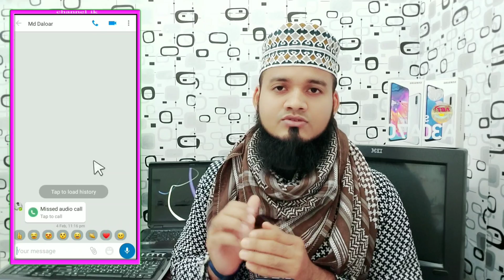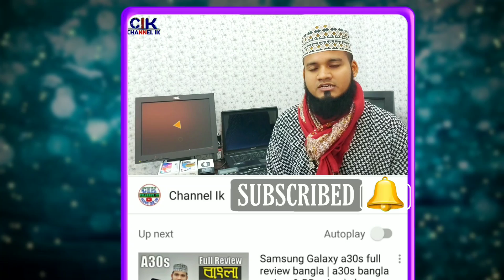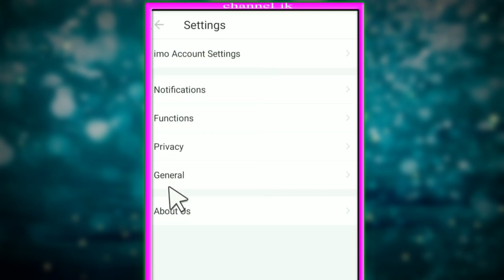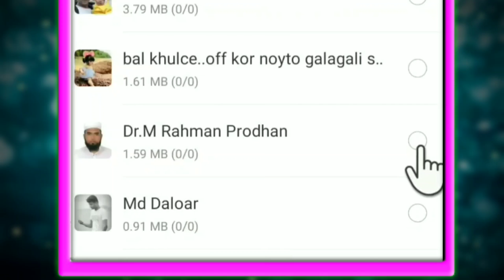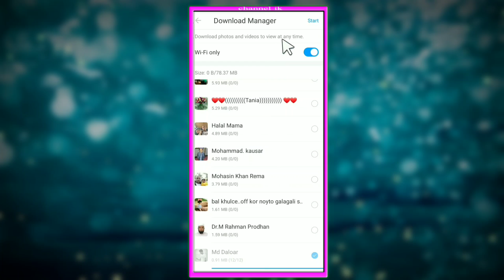ইমুতে ডিলিট করা মেসেজ ফিরে পাওয়ার উপায় | ইমুর ডিলিট হওয়া ছবি | imo delete photo recovery | 100% work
আস্সালামু আলাইকুম ওয়ারাহমাতুল্লাহি ওয়াবারাকাতুহ।
প্রিয় বন্ধুরা আজকের এই ভিডিওতে দেখিয়েছি
ইমুতে আপনার প্রয়োজনীয় ছবি ভিডিও ডিলেট হয়ে গেলে কিভাবে ফিরে পাবেন । how to recovery imo delete photos and videos,
আশা করি আপনারা ভিডিও টি দেখে পুরোপুরি ভাবে বুঝতে পেরেছেন বিস্তারিত
Technology related videos link
মোবাইল ফ্ল্যাশ related all videos
Bitcoin and online earnings all videos
Android phone other products review
Imo and WhatsApp related all videos
Facebook related all videos
YouTube related all videos
Video and pictures editing all videos
ʟɪᴋᴇ | sᴜʙsᴄʀɪʙᴇ | sʜᴀʀᴇ | ᴄᴏᴍᴍᴇɴᴛ
●▬▬▬▬▬▬▬ஜ۩۞۩ஜ▬▬▬▬▬▬●
ᴛʜᴀɴᴋ ʏᴏᴜ
●▬▬▬▬▬▬▬ஜ۩۞۩ஜ▬▬▬▬▬▬●